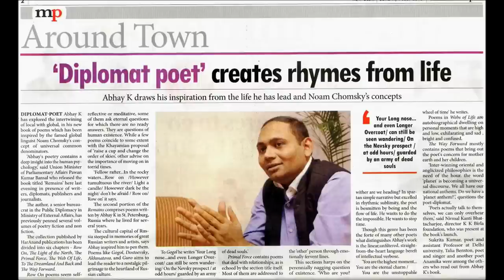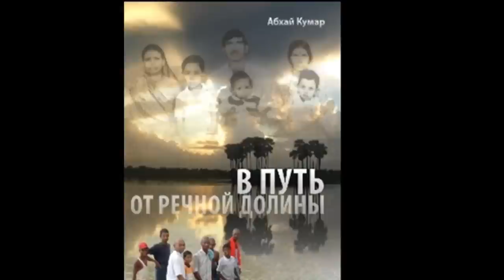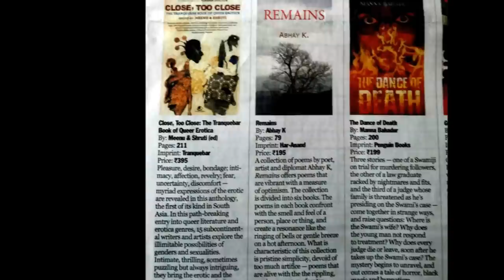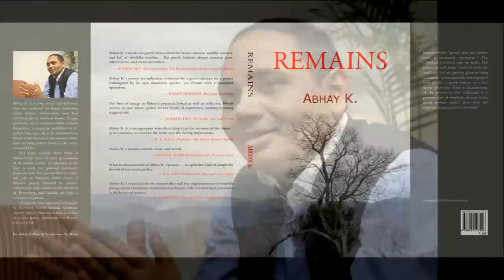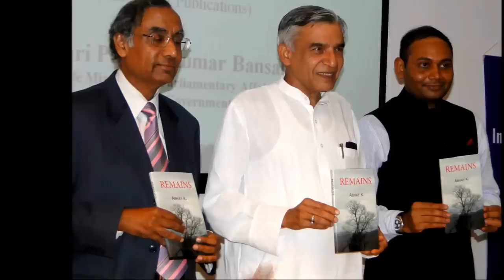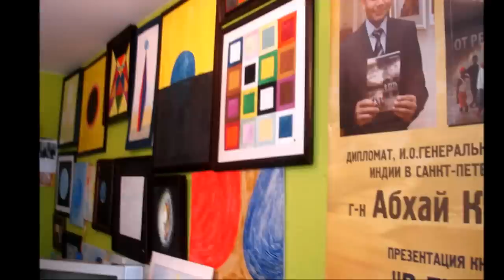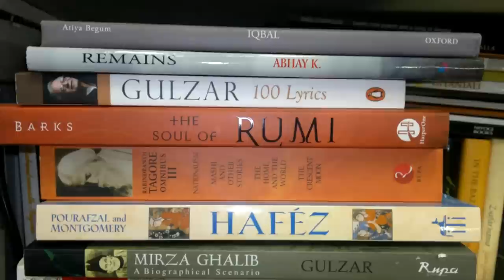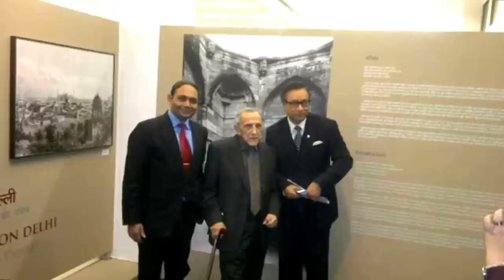Poet-diplomat Abhay K's Interview to All India Radio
Poet-diplomat Abhay K talks about his life, work, books...in an interview to All India Radio